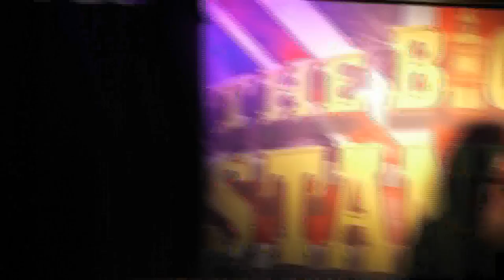The Big Ben Stand-Up Comedy Club Show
Filmed by me and my friend at the Big Ben Stand-Up Comedy Club Show in Stockholm.